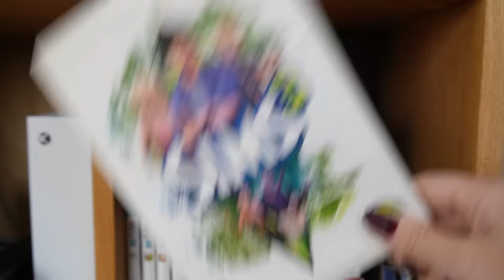The Sims 3 on Wii is an abomination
The Sims 3 is an era of 'The Sims' that people tend to look back on with rose-tinted glasses. I would still consider that game to be a certified banger, regardless of its bugs and glitches. However, the Wii port is. let's just say, all the problems that the Sims 3 had on PC, amplify those x100. They made some interesting decisions when creating this port in 2010: does it still hold up today?

0:00 Intro
1:25 CAS
3:30 Moving In
7:17 Our first day at work
9:11 Opportunities
11:42 We need a rich husband
14:44 Romancing the boss
16:08 The atrocious build & buy
18:26 Gold digger activites
23:53 The biggest mansion
24:32 My thoughts